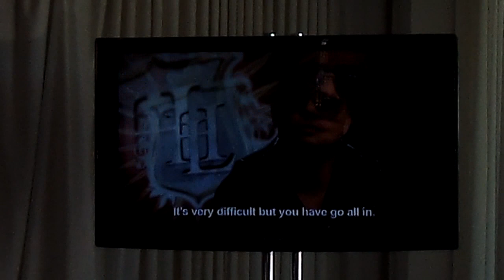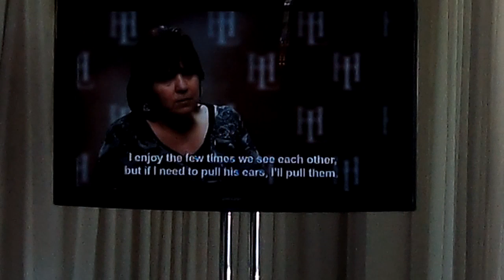mun2 presenta su nuevo show de LARRY HERNANDEZ 'LARRYMANIA'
MUN2 - PRESENTACION DE SU NUEVA PROGRAMACION - LARRYMANIA - estara muy pronto al aire por mun2 !!!